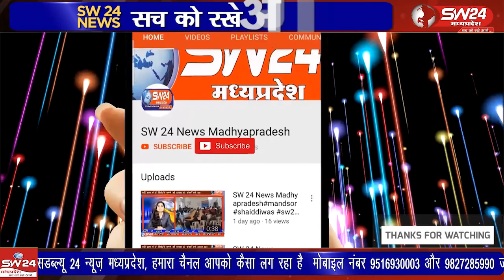कसरावद में आजाद समाज पार्टी द्वारा एसडीम कार्यालय में एकत्रित होकर अनुसूचित जाति पर अन्याय के विरोध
कसरावद नगर में आजाद समाज पार्टी द्वारा एसडीम कार्यालय में एकत्रित होकर अनुसूचित जाति पर अन्याय के विरोध में एसडीम के नाम ज्ञापन सौंपा गया उक्त ज्ञापन में बताया गया कि कसरावद तहसील के ग्राम ओझरा में सुमन बाइ की जमीन पर ग्राम के व्यक्ति ने कब्जा कर लिया था, खरगोन से ब्यूरों की रिपोर्ट।